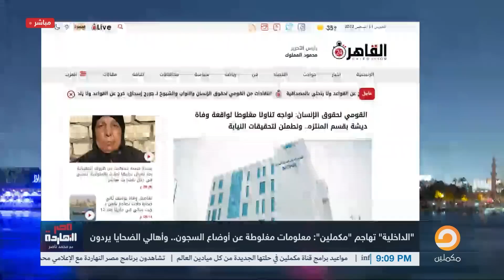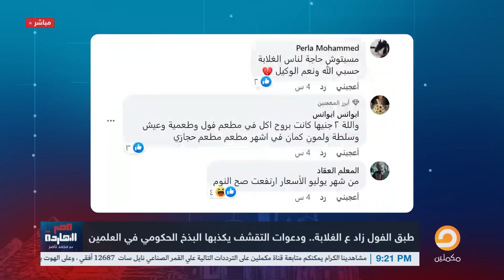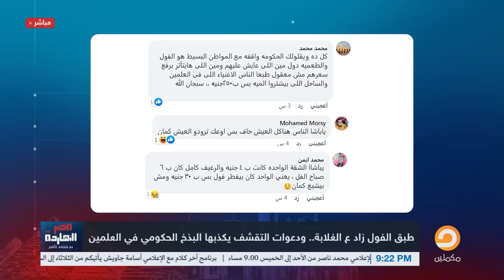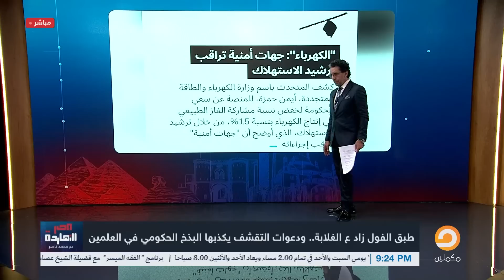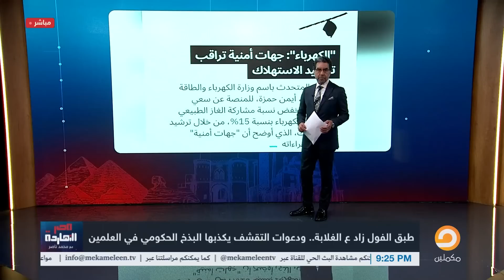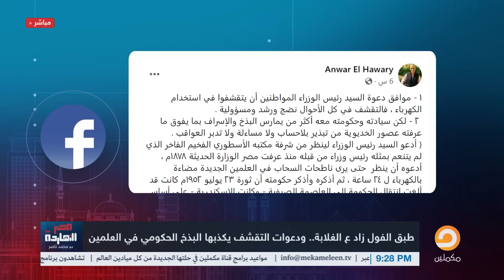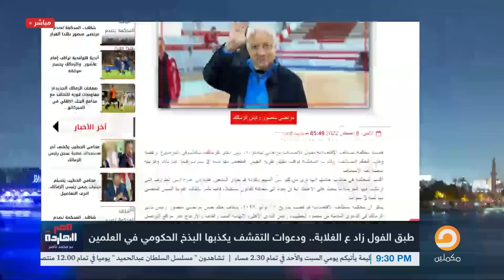ناصر: في دولة الأخ الكبير هو ميكرفون واحد ودماغ واحدة حتى لو هتلبسك في الحيط!